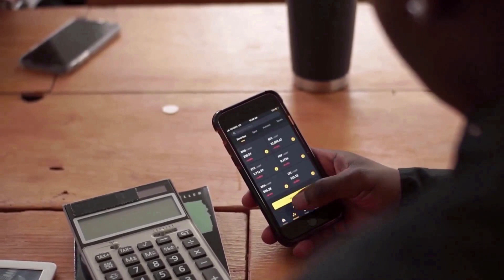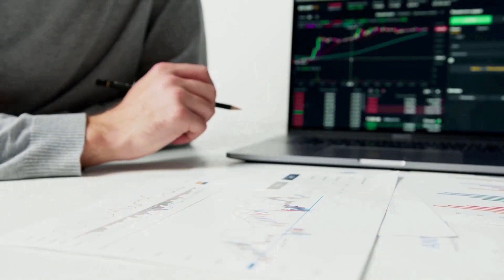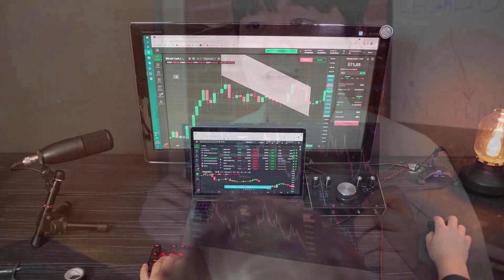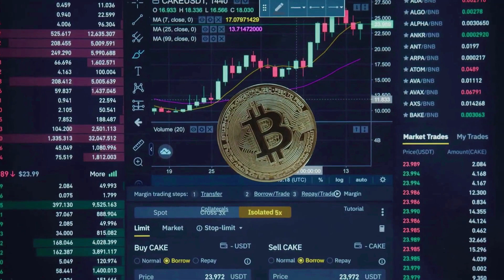CHZ WILL +650% AFTER THIS NEWS UPDATE?? - CHILIZ NEWS AND PRICE PREDICTION 2024-2024